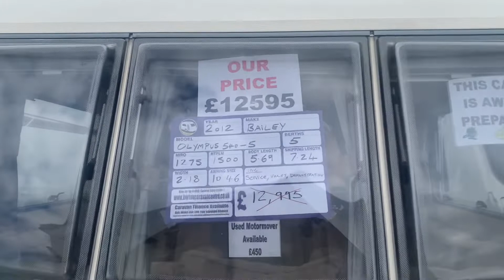2012 Bailey Olympus 540/5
2012 Bailey Olympus 540 /5.
5 Berth Fixed Bunk Beds , Side Dinette, End Washroom.
Max towing weight 1500kg
Priced at £12595 Motor Mover available on POA
Includes Service, Valet, Demonstration and Warranty
Call Burton Caravan Centre on 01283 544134.